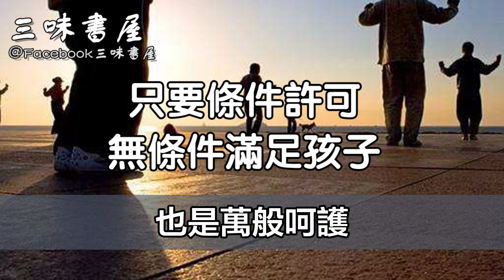“自私”才是老了該考慮的！76歲老人受盡委屈後醒悟，無數老人看完沉默/三味書屋